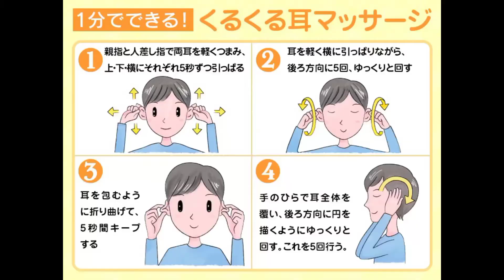耳をつまんで、くるくる回すたけ【不調改善マッサージ】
天気・気圧・湿度・温度の変化により起こるさまざまな不調を耳くるくるマッサージで吹き度はしてしまいましょう